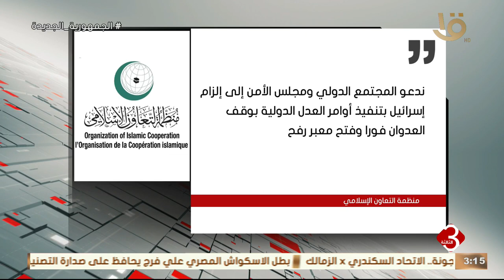مواقف دولية رافضة لاستهداف خيام النازحين رفح الفلسطينية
نشرة الثالثة | مواقف دولية رافضة لاستهداف خيام النازحين رفح الفلسطينية